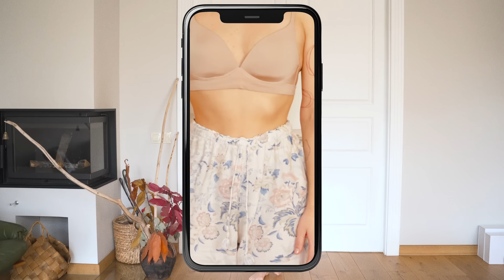Оземпік, тиждень на кефірі з гречкою та (не)бажання бути худою | ебаут + Юля Норец + Іра Симчич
Це відверте шоу «ебаут» про ставлення до своєї фігури.

У цьому випуску Наті ділиться тим, що боялася розтяжок після вагітності, та міркує про те, що обере здоров'я, а не худобу.
Мотричка пригадує, як набрала 10 кг за декілька тижнів і чому в підлітковому віці хотіла видалити ребра.
Наша співведуча – блогерка Юля Норец – зізнається, що почала думати про свою фігуру ще з третього класу, як худла на випускний та чому 10 років мучила себе дієтами.
З блогеркою та волонтеркою Ірою Симчич говоримо про комплекси, досвід на шоу «Топ-модель по-українськи» та прийняття себе.

Партнер випуску — текіла Don Julio. Por Amor!

Незамінний догляд за волоссям від бренду ABOUT hair. Тільки в Мережі магазинів EVA та наeva.ua

00:00 У цьому випуску
0:59 Загальнонаціональна хвилина мовчання
03:58 Ставлення до своєї фігури
06:38 Полюбити своє тіло в момент хвороби
09:15 Про 10 років із зайвою вагою
12:44 Перші думки про вагу в 3-му класі
13:15 Фігура – це (не) генетика
14:00 Пробіжка на підборах
15:06 Організм пам’ятає свою найбільшу вагу
16:48 Худла на випускний
17:50 Що батьки казали про фігуру
19:15 Заїдання стресу
20:45 «Я можу померти завтра, а я ще не любила себе»
21:56 Як сприймають свою фігуру діти
25:00 Про розвантажувальні дні
27:08 Тиждень на кефірі та гречці, щоб влізти в сукню
28:20 Шеймили за худобу
29:00 Культура оземпіку лякає
32:11 Чому оземпік – це (не) про ідеальну фігуру
36:23 Обгризання кляру та нюхання фантиків від цукерок
38:40 Про внутрішній шеймінг
42:26 (Не) знецінювати бажання схуднути
45:27 Про ставлення до целюліту
48:46 Розтяжки після вагітності
50:32 Бліц | Іра Симчич про момент, коли фігура стала важливою
54:02 Бажання бути мініатюрною
56:36 Чаї для схуднення
58:20 Топ-10 тупих смертей
01:00:27 Чому моя вага стоїть
01:03:32 Ставлення до старих малих речей
01:04:05 Про шоу «Топ-модель по-українськи»
01:07:08 Як люди можуть їсти і бути худими
01:09:28 Комплекси
01:12:24 Чому Катя думала видалити ребра
01:13:04 Коментарі стосовно вух Наті
01:16:53 Чоловіки теж переживають за фігуру
01:19:54 Що робить нас вразливими